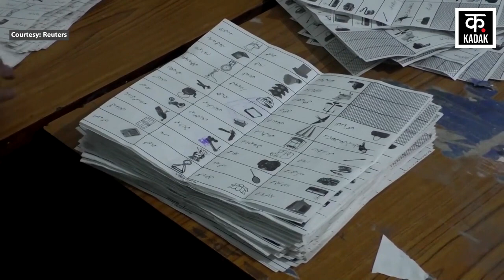Pakistan News: Imran Khan को मिली सबसे ज्यादा सीटें, Nawaz Sharif को लगेगा झटका | CNBC Awaaz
पाकिस्तान में चुनाव नतीजे आने के बाद अब सरकार बनाने के लिए तमाम तरह की जोड़-तोड़ चल रही है. घटनाक्रम से परिचित लोगों ने सीएनएन-न्यूज18 को बताया नवाज शरीफ को प्रधानमंत्री बनने का ख्वाब छोड़ना पड़ सकता है.